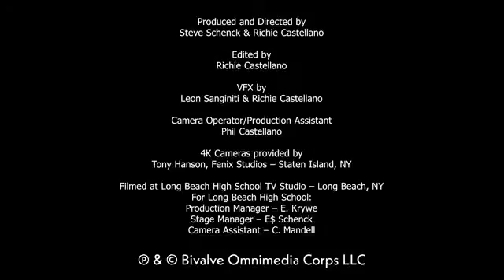Blue Öyster Cult - "That Was Me"